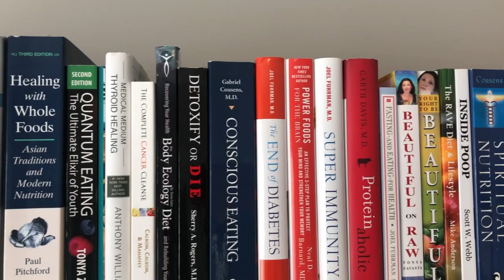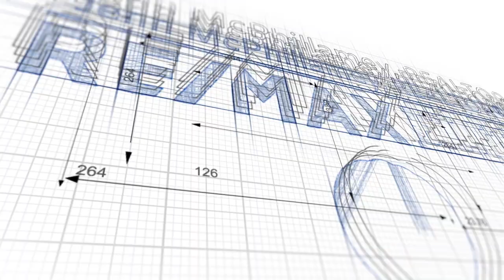Made in Edmonton Live Blood Analysis (True Health & Wellness)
Welcome to my Made in Edmonton series where I show case local Edmonton Businesses. Are you interested in live blood analysis or holistic nutritional coaching and more? This Episode is for you.

In this episode, I interview Jennifer Ly, the owner of True Health and Wellness. We explore a variety of services she offers. Including her new treatment, natural facelift massage.

If you are interested in Jennifer's services, you can find out more on her

I am a full time REALTOR® Serving Edmonton and Area (Sherwood Park, Fort Saskatchewan etc). I provide real estate how to's, real estate Market Updates, and local community insights.